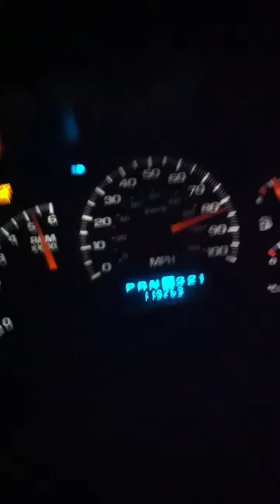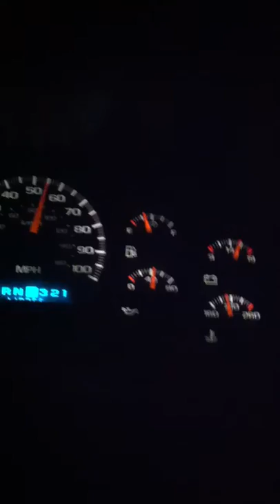2000 silverado 4.8 3 inch duals 3/4 throttle on the first punch